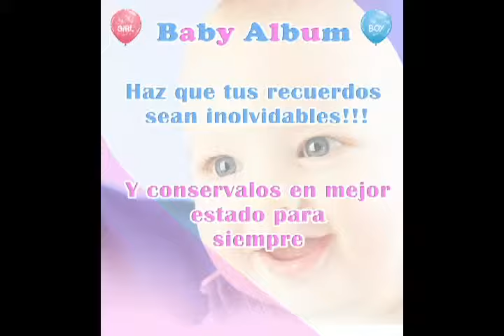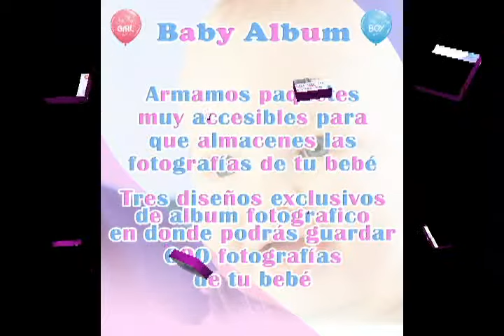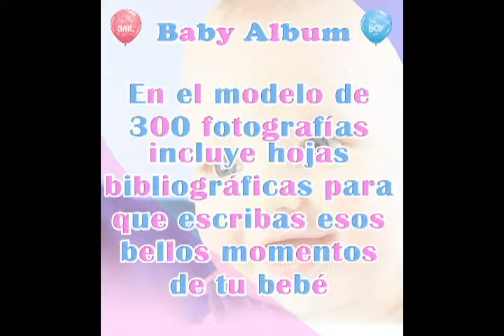ML 46061275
Video Migrado